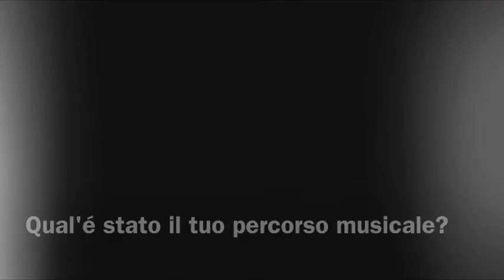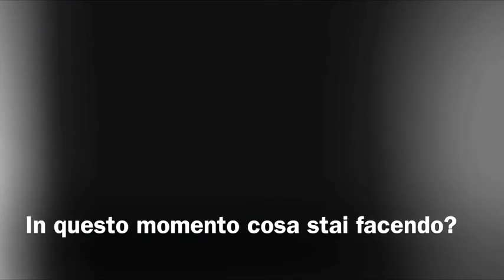Ronny Aglietti-Intervista ioSuono com 11 2016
L'intervista di IoSuono.com a Ronny Aglietti, bassista di Alessandra Amoroso